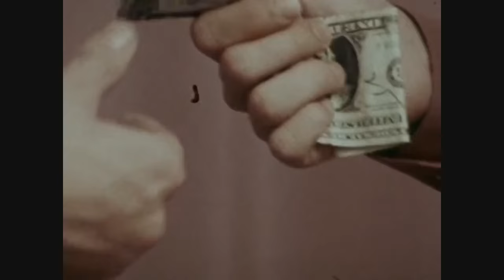Beauty #1 Joe Dallesandro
Well, if Edie Sedgwick is Beauty #2, then Little Joe HAS to be #1. I just love the song by Briskeby. Totally stuck in my head, now. Almost all of the clips are from .

Music video by Briskeby performing Joe Dallesandro. (C) 2005 Universal Music A/S.